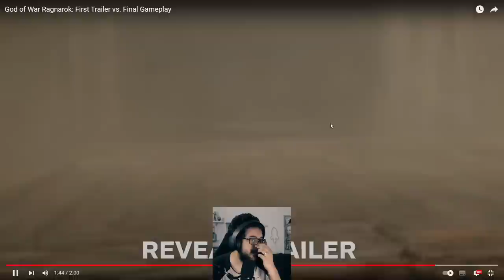Teve Downgrade no GOD OF WAR Ragnarok?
Teve downgrade ou não no jogo?

Controle GOW
GOW Ragnarok no PS4
GOW Ragnarok no PS5

➤ PSN: hadessama94